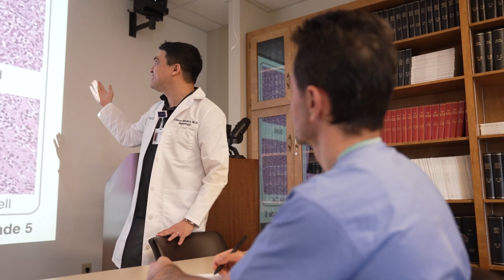Pathology Residency Program at USA Health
The USA Health Pathology Residency Program provides thorough training in all aspects of anatomic and clinical pathology.